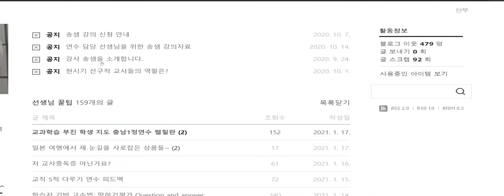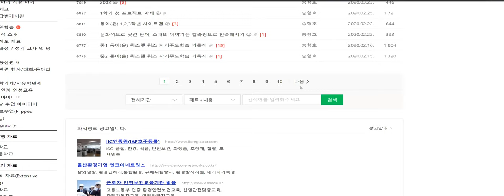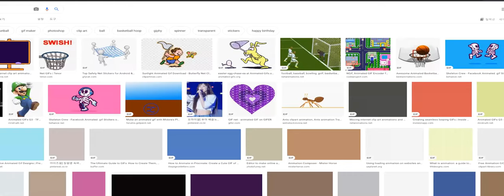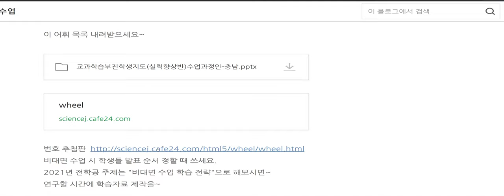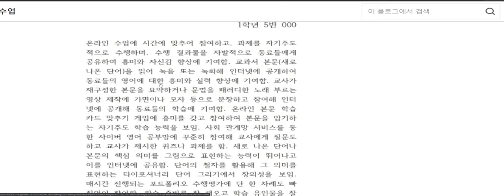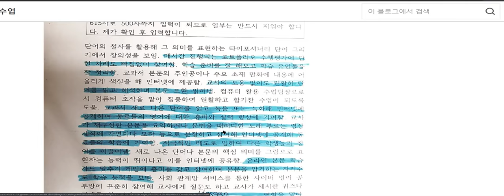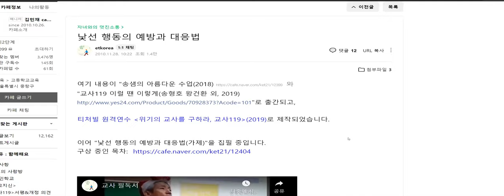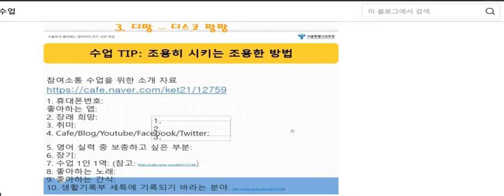zoom 1 2